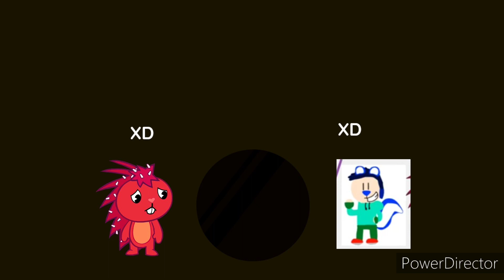(Pink Panther And Pals Characters) Dumb Ways To Die (Episode 6) (2.0)